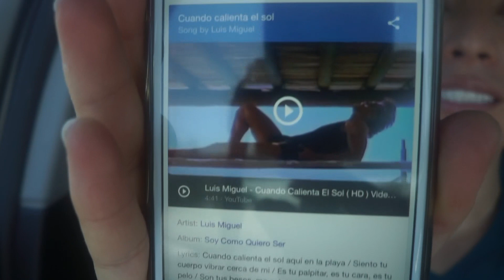JUSTIN BIEBER + AGUJEROS NEGROS VLOG97 | YASMANY